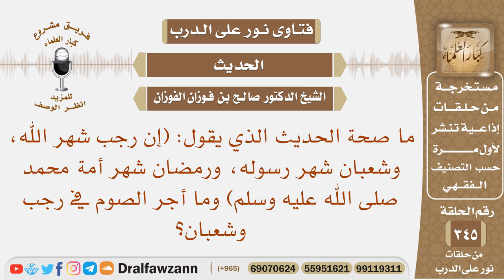ما صحة الحديث الذي يقول: (إن رجب شهر الله، وشعبان شهر رسوله، ورمضان شهر أمة محمد ﷺ) ؟ صالح الفوزان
نص السؤال: ما صحة الحديث الذي يقول: (إن رجب شهر الله، وشعبان شهر رسوله، ورمضان شهر أمة محمد صلى الله عليه وسلم) وما أجر الصوم في رجب وشعبان؟
السيرة الذاتية :
للاشتراك في قناة الشيخ صالح الفوزان

رئيس الفريق
لمشروع كبار العلماء